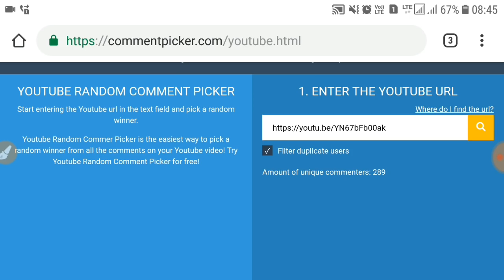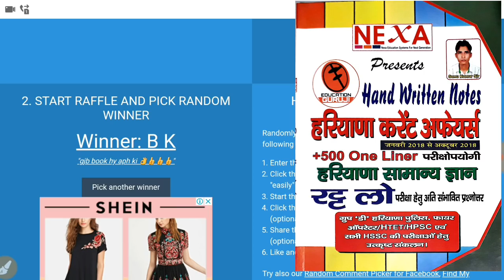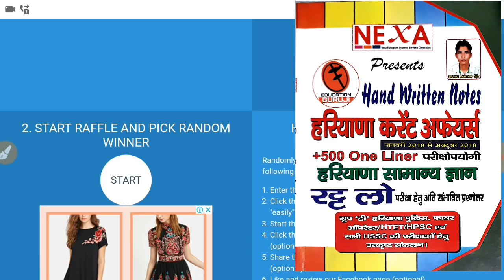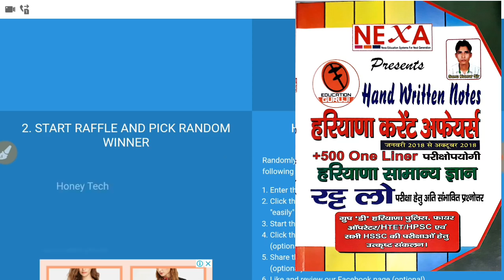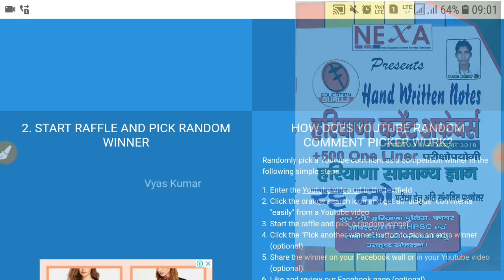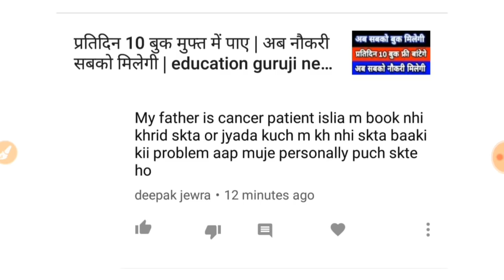Wow 😮 इनको 10 बुक फ्री में मिलेगी | रिजल्ट आ गया है | जल्दी से देख लो | education guruji book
Namskar dosto is video me maine kl yani 28 October 2018 ka 10 book wala result btaya hai ki in 10 dosto ko free me book di jayegi